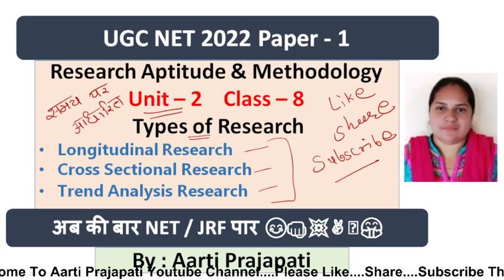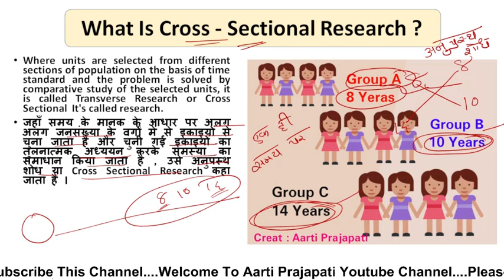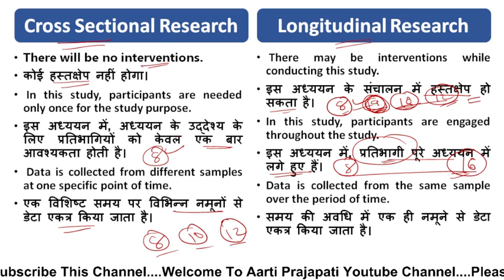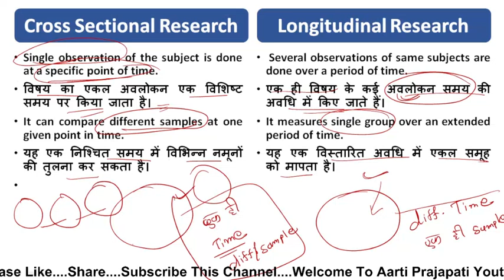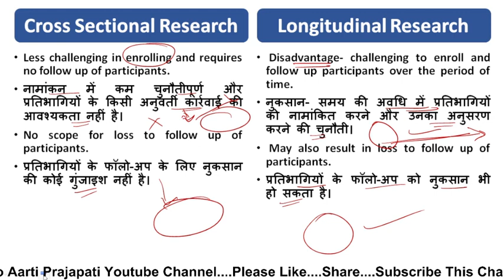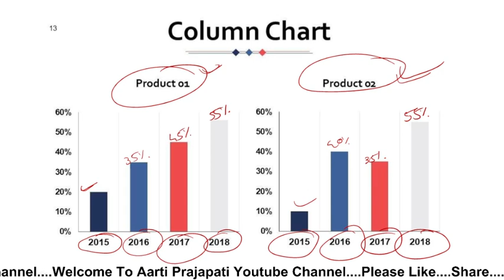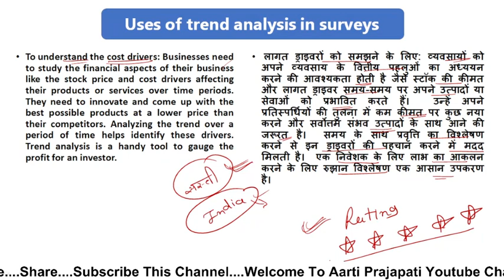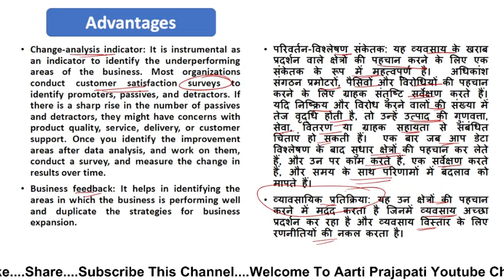UGC NET // Paper - 1 // Unit - 2 // Research Aptitude & methodology // Class - 8 ( Hindi / English )